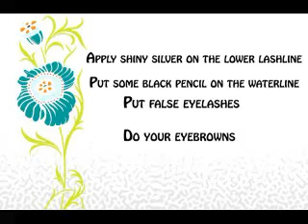Tutorial #5 : Black and Grey Smoky Eyes (hard)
Products used:

-  Avon Personal Match Liquid Foundation(Natural)  shade Natural Beige
-  Nyx Eyeshadow Base  shade 03 Skintone
-  Nyx Jumbo Eyeshadow Pencil  shade 601 Black Bean
-  Nyx Single Eyeshadow  shade Black Matte
-  120 Color Eyeshadow Palette - #2 from Beauties Factory
-  EveryDayMinerals eyeshadow  shade Floating Feathers(shimmer)
-  Bourjois Contour Eye Pencil - black
-  Elegant Lashes   #047 Black